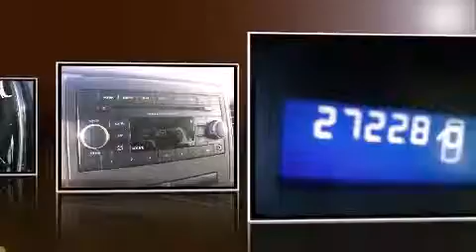2012 Ram 1500 ST 4x4 Quad 6.4ft in LeMars, IA 51031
Jensen LeMars Ford

With less than 30,000 miles on the odometer, this truck refuses to compromise! It features an automatic transmission, 4-wheel drive, and a powerful 8 cylinder engine. The following features are included: a tachometer, a rear step bumper, a front bench seat, air conditioning, tilt steering wheel, power windows, and 1-touch window functionality. Premium sound drives 6 speakers, providing you and your passengers a sensational audio experience. Passenger security is always assured thanks to various safety features, such as: dual front impact airbags with occupant sensing airbag, front SIDE impact airbags, traction control, brake assist, ignition disabling, and 4 wheel disc brakes with ABS. Various mechanical systems are monitored by electronic stability control, keeping you on your intended path. Our knowledgeable sales staff is available to answer any questions that you might have. They'll work with you to find the right vehicle at a price you can afford. We are here to help you.